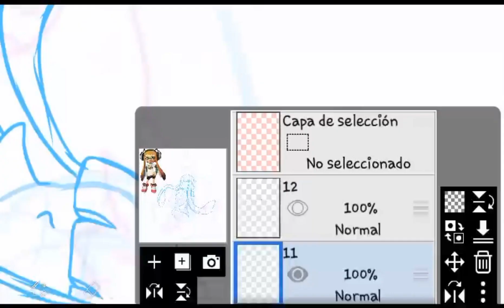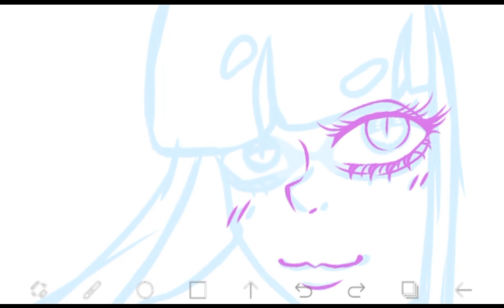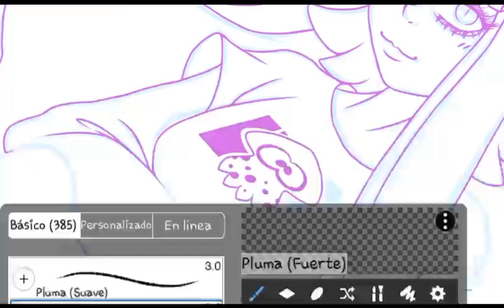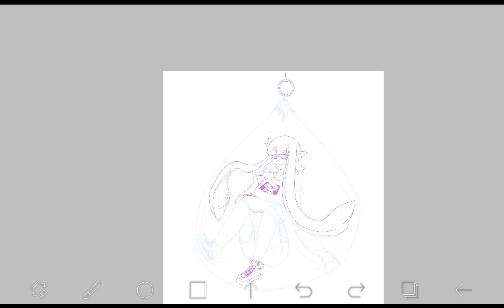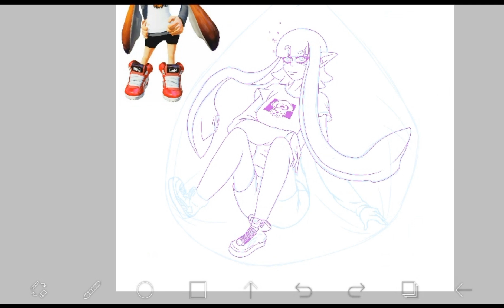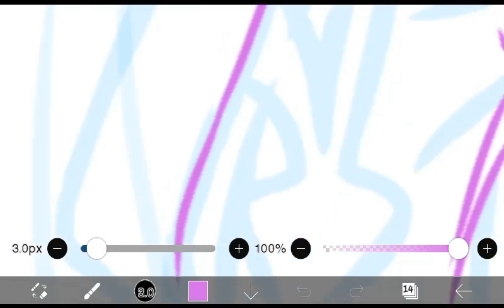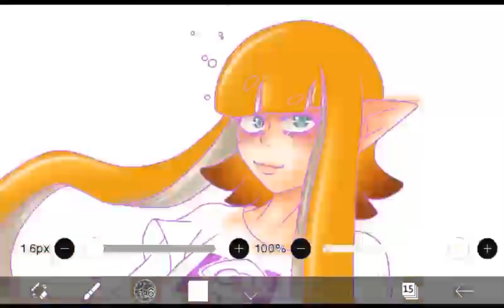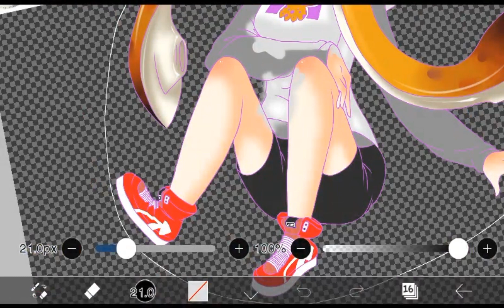este es mi versión de un dibujo de Elchasconewe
tengo insta \( OwO)/